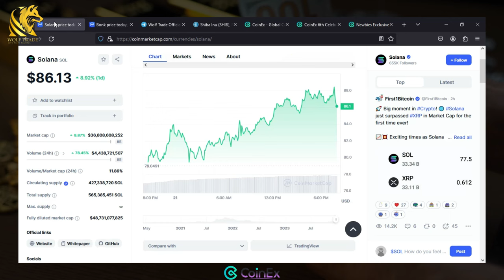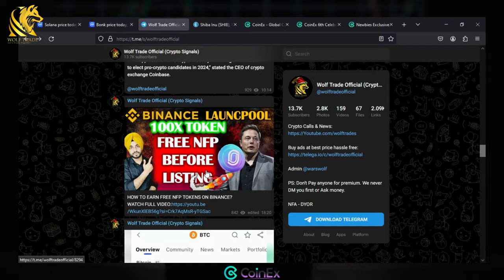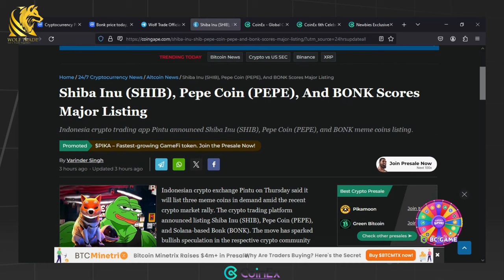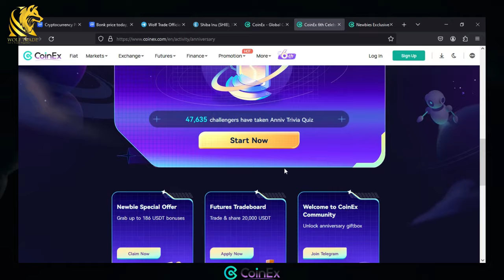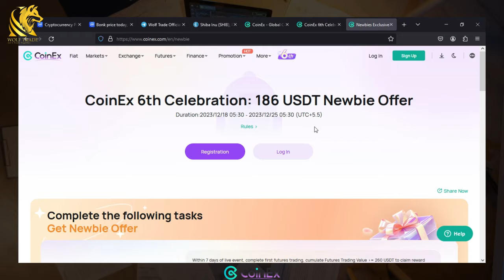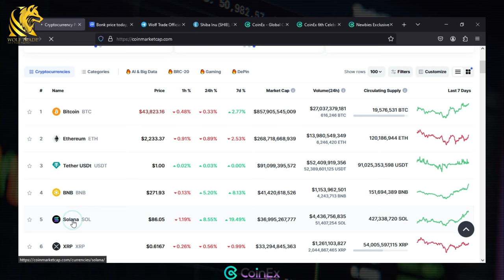🚨BREAKING: SOLANA $100 RALLY | BONK READY FOR 100X - MEME COIN EXPLODE IN 2024 | COINEX $186 BONUS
BREAKING: BONK READY FOR 100X - MEME COIN EXPLODE IN 2024 | SOLANA $100 RALLY | COINEX $186 BONUS